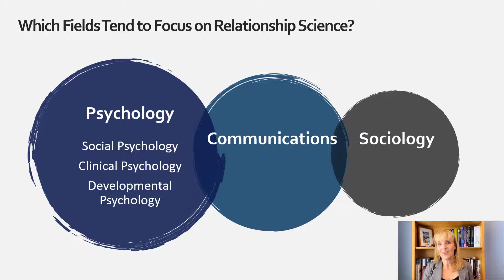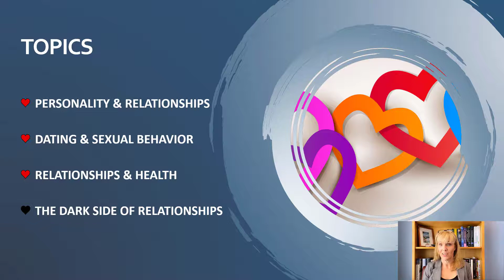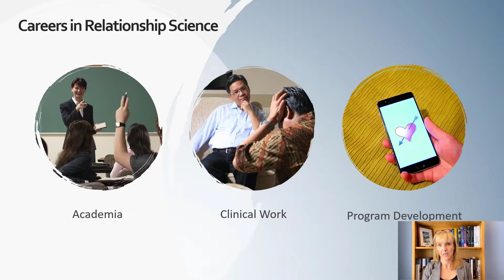Psychology of Interpersonal Relationships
In this video, Dr. Pam McAuslan talks about the Psychology of Interpersonal Relationships, also known as relationship science, a broad interdisciplinary field that considers various aspects of our close relationships.